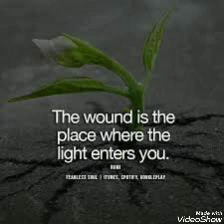Mashoq soor goam ta shok ,,,, Kalam Ahmad Seab Batwari .... Singer Gh Ahmad Sofi